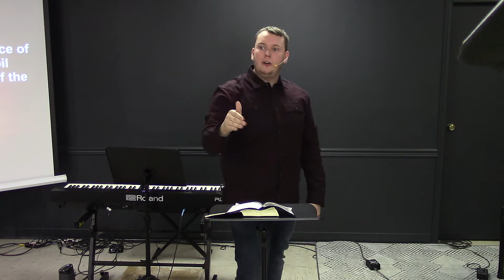IDENTITY: Part 9a AUTHORITY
Jeremiah continues his message on Authority, as it relates to Identiy.  Check out the entire series.